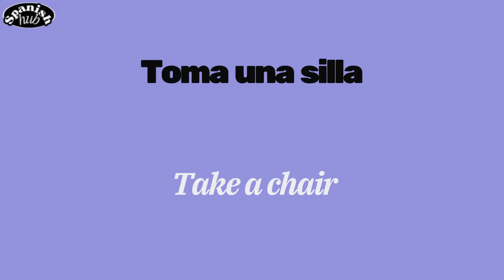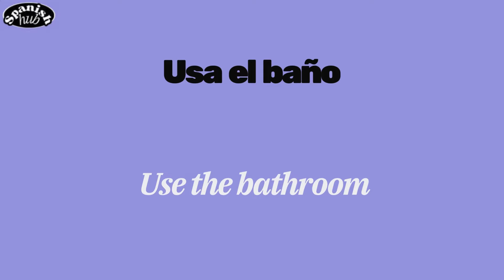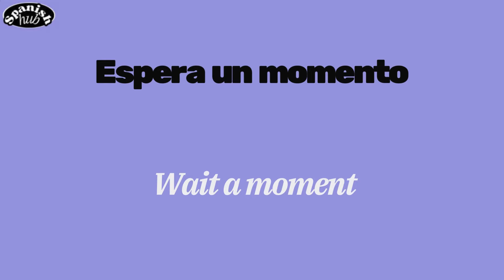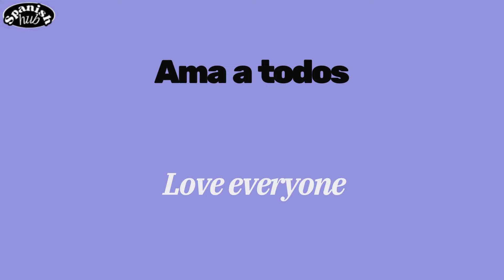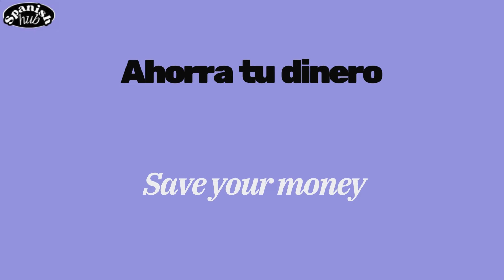Very Useful 3 Words Spanish Phrases | Learn Spanish Fast On Spanish Hub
spanish hub | @HolaSpanish   @spanish.academy  @LearnSpanishLearnSpanish  @LearnSpanishLearnSpanish @spanishpod101   @learnspanishwithasmae   @ButterflySpanish

Language learning
Spanish
Vocabulary
Grammar
Language acquisition
Spanish phrases
Cultural immersion
Bilingualism
Language practice
Conversational Spanish
Basic Spanish
Language transition
Spanish vocabulary for beginners
Initial language learning
English speakers learning Spanish
Spanish essentials
Beginner language skills
Starting Spanish
Spanish Learning Channel
Learn Spanish from English
Spanish Language Basics
Beginner Spanish Lessons
English to Spanish Learning
Spanish Vocabulary Building
Practical Spanish for Beginners
Interactive Language Learning
Spanish Grammar Tips
Language Learning Journey
Fun Ways to Learn Spanish
Spanish Pronunciation Guide
Cultural Insights in Spanish
Effective Language Study Techniques
Conversational Spanish Skills
Essential Spanish Phrases
Engaging Spanish Lessons
Spanish Learning Resources
Language Progress and Success Stories
"How to start learning Spanish?"
"Tips for beginners in Spanish learning."
"What resources are best for English speakers learning Spanish?"
"How to improve pronunciation in Spanish?"
"Common challenges faced while learning Spanish."
"Effective study routines for Spanish learners."
"Fun ways to practice Spanish at home."
"Why learn Spanish and its practical benefits."
"Recommended apps and tools for learning Spanish."
"Share your success stories in learning Spanish."
"What are the most useful Spanish phrases for beginners?"
"How to build a strong foundation in Spanish grammar?"
"Best Spanish language courses for English speakers."
"Interactive methods for learning Spanish quickly."
"Navigating common language barriers when learning Spanish."
"Spanish cultural insights for language learners."
"How to stay motivated during the Spanish learning journey?"
"Connecting with Spanish-speaking communities online."
"Balancing work/school and learning Spanish – tips and tricks."
"Share your favorite Spanish learning resources and books"